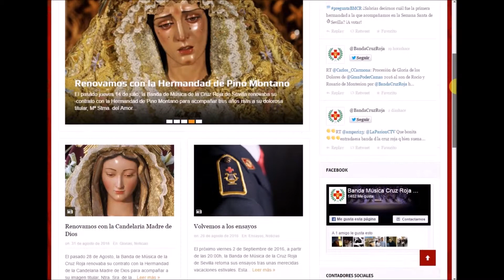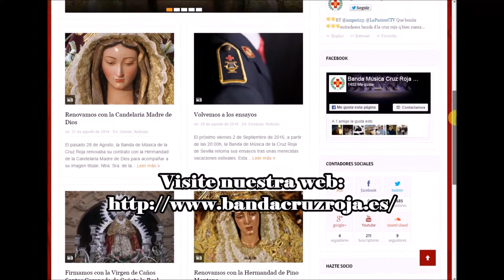"Rocío" de Ruiz Vidriet. Virgen del Rosario de la Hermandad de la Milagrosa.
La Virgen bajo el palio, María Santísima del Rosario, de la hermandad de La Milagrosa procesiona durante el Sábado de Pasión al son de la música de la Banda de la Cruz Roja.

8 de abril, 2017. Sábado de Pasión. Barrio de Nervión.